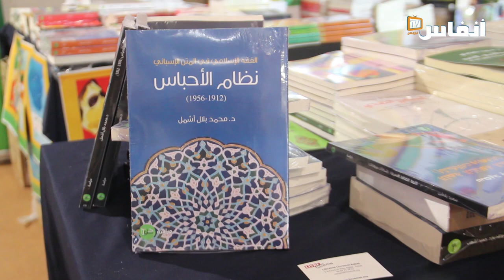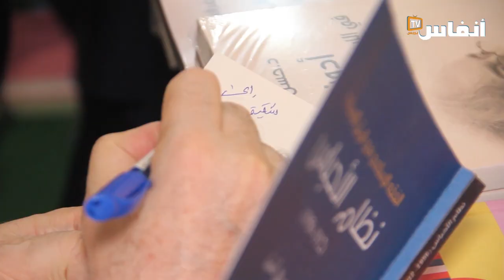"محمد بلال اشمل" يوقع كتابه "نظام الأحباس" بمعرض الكتاب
احتضن المعرض الدولي للنشر والكتاب اليوم الأربعاء 7 يونيو 2023 حفل تقديم وتوقيع كتاب "نظام الأحباس 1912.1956 الفقه الإسلامي في المتن الإسباني" الصادر عن دار خطوط وظلال للنشر والتوزيع، للكاتب محمد بلال اشمل، الذي يتحدث فيه عن نظام الأحباس في فترة الحماية الإسبانية على الشمال المغربي 1956=1912.